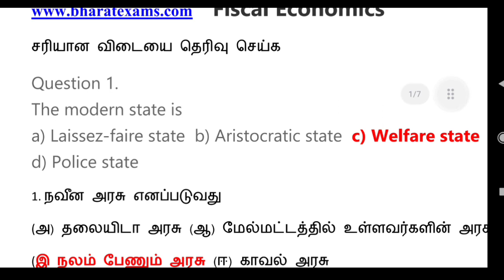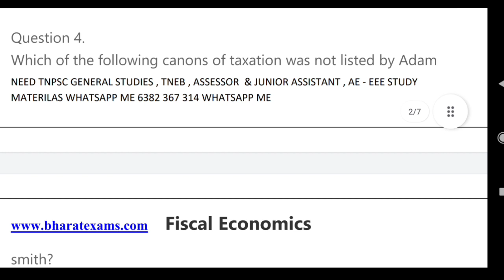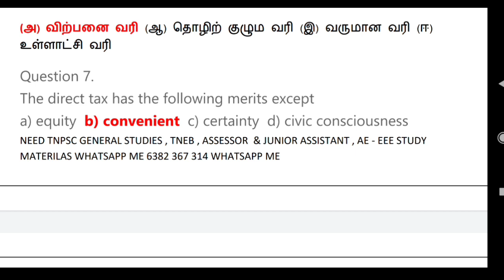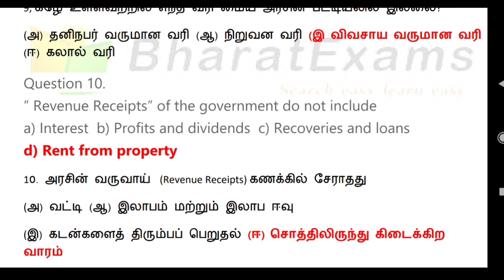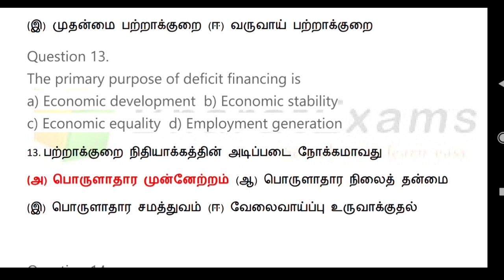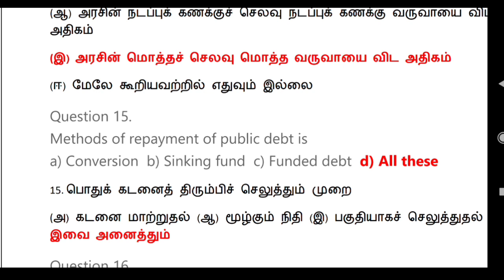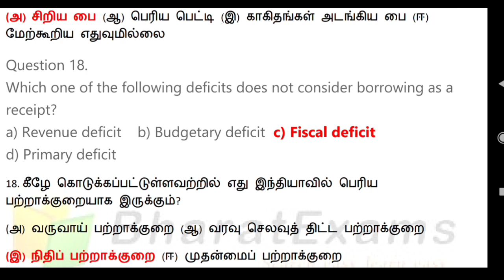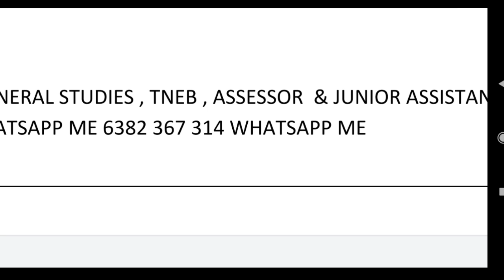FISCAL ECONOMICS | நிதிபொருளாதாரம் | MCQS | TNPSC CSSE EXAM ECONOMICS STUDY MATERIAL | UNIT 03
MONETARY ECONOMICS  பணவியல் பொருளாதாரம்  | MCQS | TNPSC CSSE EXAM ECONOMICS STUDY MATERIAL | UNIT 03
 @Bharat Exams

Introduction, Theory of Consumer Behaviour and Theory of Production: Definitions of
Economics - Nature and Scope of Economics - Importance and Uses of Micro Economics - Deductive
method and Inductive method – Nature of Economic Statics and Economic Dynamics - Economic
Laws - Law of Demand - Utility Analysis
- Elasticity of Demand - Consumer's surplus - Indifference Curve Analysis. Theory of Production : Production Function -

Factor Combination - Marginal Rate of Substitution – Laws of Returns - Returns to Scale - Producer's Equilibrium-
Producer’s Surplus - Internal and External Economies and Diseconomies of Scale of Production- Value - Price

Determination under different Market Structures - Marginal Productivity Theory of Distribution - Theories of Rent,
Wages, Interest and Profit- Causes for Wage difference - Trade Unions and Wages - Cost and Revenue Curves in the
Short-run and Long-run - Welfare Economics - Meaning of Social Welfare – Different concepts of Social Welfare.

Introduction to Macro Economics and National Income: Definition of Macro Economics - Nature and Scope of Macro
Economics – Difference between Micro and Macro Economics -Stock and flow variables – National Income: Definition –
Methods of Measurement of National Income – Difficulties in Measurement of National income
– Uses of National Income estimates - J.B.Says' Law of Market - Keynesian Theory of Employment- Consumption
Function and Investment Function -Multiplier -Accelerator - Inflation - Deflation - Trade Cycle.

Monetary Economics and Fiscal Economics: Functions of Money - Classifications of Money- Value of Money -
Quantity Theory of Money – Cambridge Version – Fisher and Friedman- Keynesian Critique - Components of Money

Supply and Demand – Neutrality of Money - Functions of Commercial Bank and Central Bank - Monetary Policy-
Functions of Money Market - Capital Market.

Fiscal Economics: Nature and Scope of Public Finance – Difference between Public and Private Finance – Principle of
Maximum Social Advantage - Major Fiscal Functions - Principles of Taxation – Canons of Taxation- Direct and Indirect
Taxes- Public Expenditure - Causes and Growth - Revenue Structure - Sources - Incidence and Shifting of Taxation -
Public Debt - Sources - Methods of Repayment - Budget – Techniques - Canons – Types of Budget – Balanced,
Unbalanced, PBB, Zero Based Budgeting - Fiscal Policy.

International Trade: Nature of International Trade – Internal and International Trade
- Importance of International Trade - Classical Theory of International Trade - Adam Smith's Absolute Advantage
Theory - Ricardo's Comparative Cost Theory - J.S.Mill's Theory of Reciprocal Demand - Hecksher Ohlin Theory of
International Trade - Exchange Rate - Balance of Payments Difficulties - Measures - Free Trade vs Protection
Policy - International Liquidity - SDR - IMF – IBRD –WTO – UNCTAD. UNIT V

History of Economic Thought: Mercantilism – Physiocracy - Adamsmith - Ricardo
- Malthus - Karl Marx - Pigou's Welfare Economics - Schumpeter - Theory of Rational Expectations - Keynes - Economic
ideas of Ghandhiji.

Economics of Development and Economics of Planning: Meaning of Economic Development and Economic Growth
- Difference between Growth and Development - Indicators of Development- Features of Indian Economy and Tamil
Nadu Economy - Obstacles of Development - Economic and Non-economic Factors - Agriculture - Role and
Importance -Low Productivity - Causes - Measures - Green Revolution - Land Reforms - Development in India and
Tamil Nadu. Economics of Planning: Meaning and Objectives of Economic Planning – Types of Planning - Five Year
Plans in India - Objectives of Indian Plans and Failures & Achievements - Population Policy
- Human Resource Development - Employment Schemes - MGNREGS - Poverty Alleviation Programme in India and
Tamil Nadu - Rural Industrialisation - SIDCO - DIC - Industrial Estates - Role of Transport.